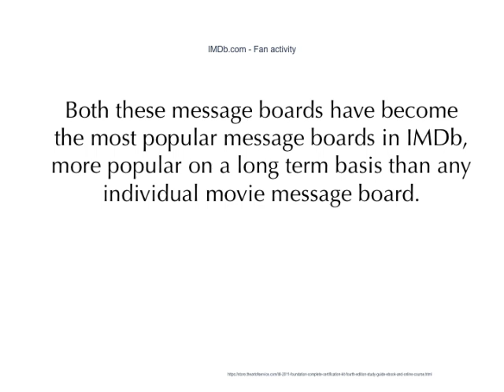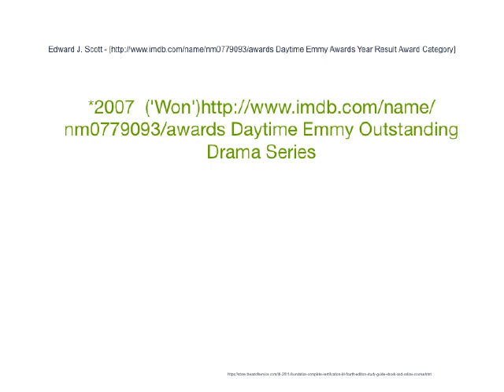A New, Exciting Approach To IMDB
Due to the process of having the submitted data or text reviewed by a section manager, IMDb is different from database projects like Wikipedia, Discogs, or OpenStreetMap in that contributors cannot add, delete, or modify the data or text on impulse, and the manipulation of data is controlled by IMDb technology and salaried staff. The Plain Text Data Files] IMDb – Alternate Interfaces Nevertheless, although it is generally assumed to be reliable, IMDb has been subject to deliberate additions of false information, as acknowledged by a spokesperson in 2012: We make it easy for users and professionals to update much of our content, which is why we have an 'edit page.'